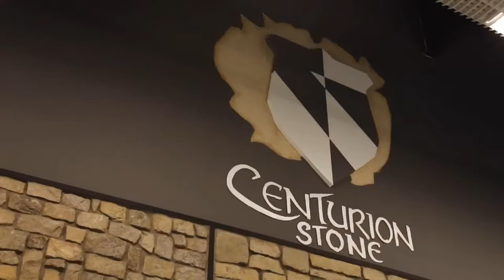POSTGAME with CW: Iowa State 30, Cincinnati 10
Join Chris Williams for postgame conversation following Iowa State's 30-10 beat down of Cincinnati.